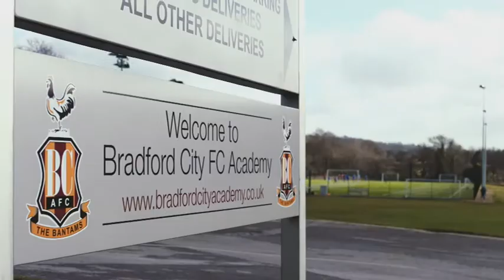Luca Mellor and Sumaili Cissa BT Sport Player Profiles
Luca Mellor and Sumaili Cissa featuring in BTSports Academy Profile video.